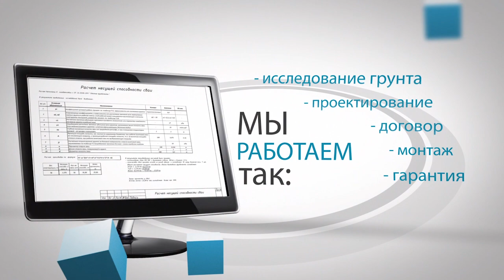Поднятие дома. Замена обвязки и фундамента. "СВ-Фундамент"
В данном сюжете приводится пример о том какие последствия могут быть при нарушении технологии строительства бетонного фундамента, как быть если уже поздно пить Боржоми и как мы помогаем выйти из сложившейся ситуации. Замена брусковой обвязки под домом и полная замена фундамента.

Адрес для подарков:
Санкт-Петербург Выборгское шоссе д 212 павильон 7С